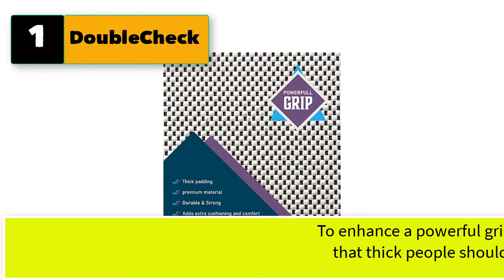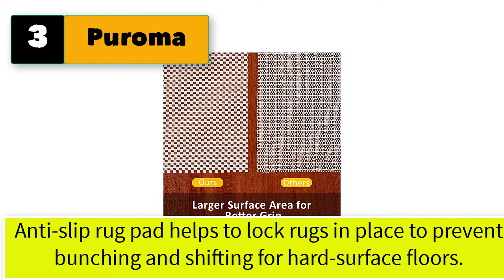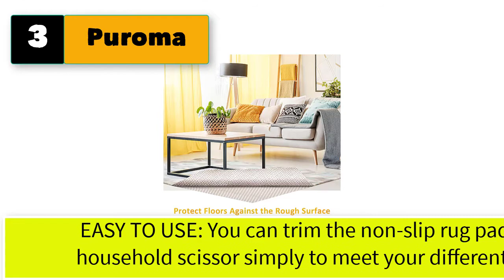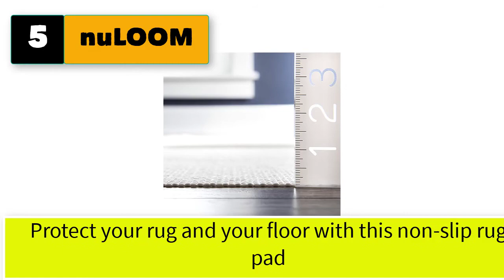Best Rug Pad For Laminate Floors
Best 5 rug pad for laminate floors

1. DoubleCheck Products Non Slip Rug Pad Size.

2. Mohawk Home Ultra Premium All Floors Rug Pad.

3. Puroma Non-Slip Area Rug Pad Extra Thick Rug Gripper Protective Cushioning Pad .

4. LHFLIVE Non-Slip Area Rug Pad Extra Thick Rug Gripper .

5. nuLOOM Non-Slip Grip Rug Pad.